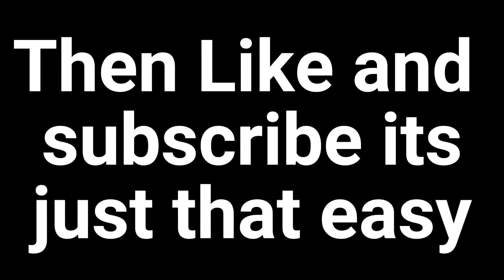Australian Old Man Plays Fortnite For The First Time?!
I try out this new game all the kids have been playing and have some fun with some of my viewers on stream, bit of a laugh even if I'm not very good yet :)